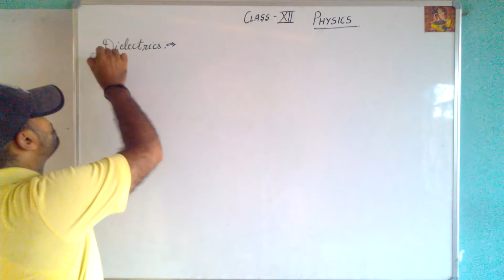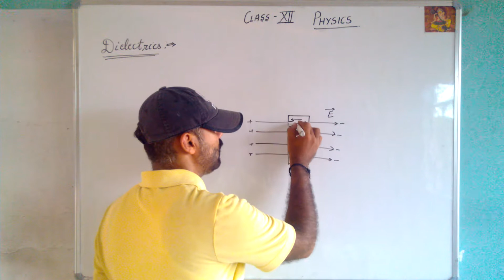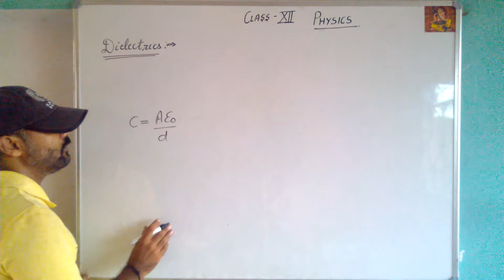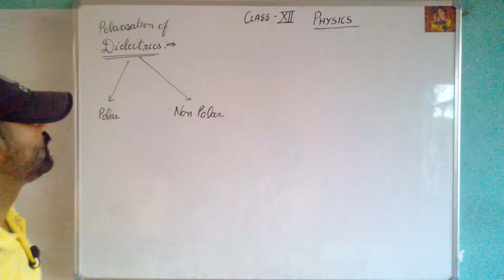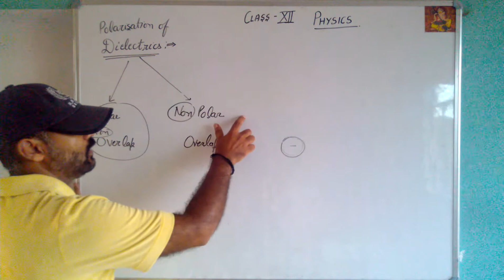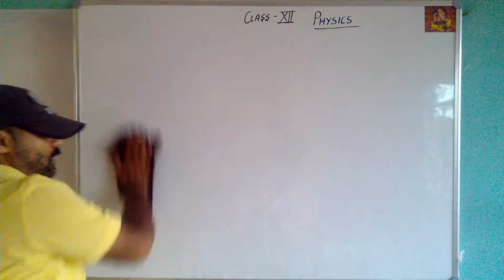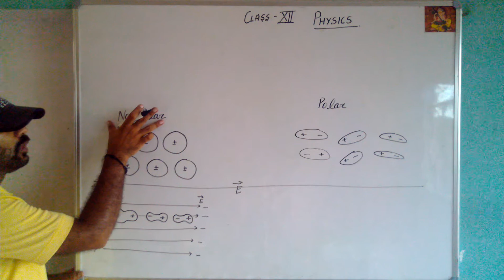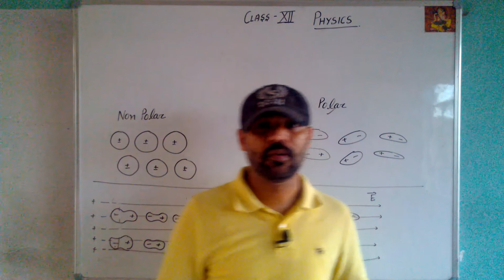Class XII Physics (Dielectrics)